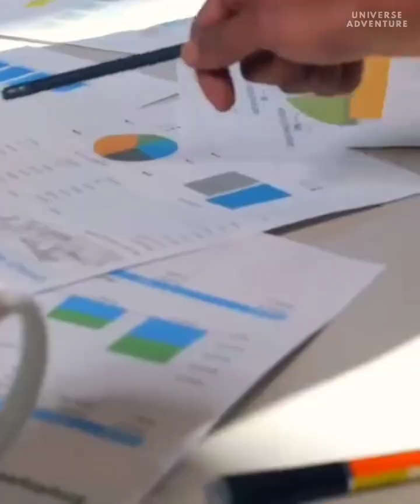Top 10 Famous People Of Mumbai || Mukesh Ambani || Sachin Tendulkar || Alia Bhatt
Ajay Devgan
 Alia Bhatt
Ranbir Kapoor
 Ranbir Kapoor
 Deepika Padukone
Sachin Tendulkar
ratan Tata
Mukesh Ambani